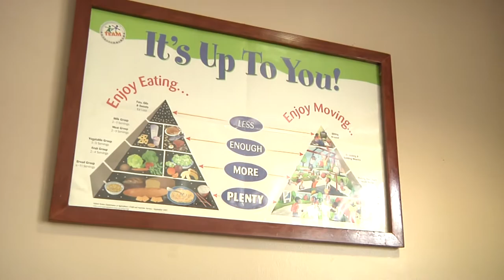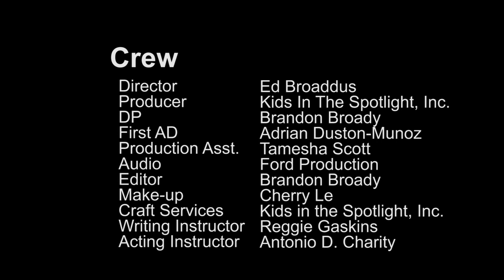Life at the Claymores